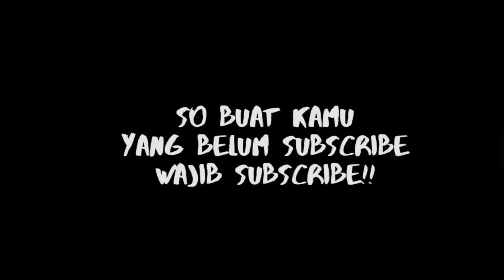Bakso dan Rumput laut +OLAHAN TELOR || resep membuat Soup orang cina!!! hongkong soup,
OLAHAN TELOR || resep membuat Soup orang cina / taiwan, hongkong soup,